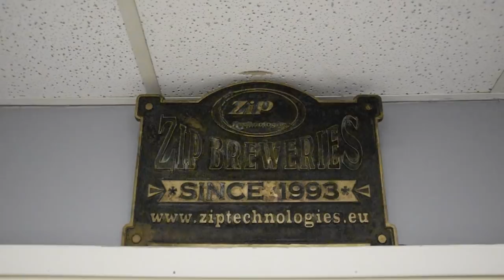FDB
Друзья! Мы снова заехали в гости ещё на одну крутую днепровскую пивоварню. На этот раз заглянули на огонёк к Дмитрию Некрасову на First Dnipro Brewery!